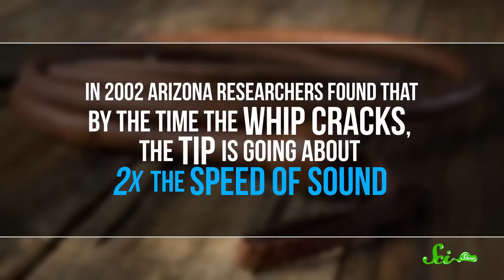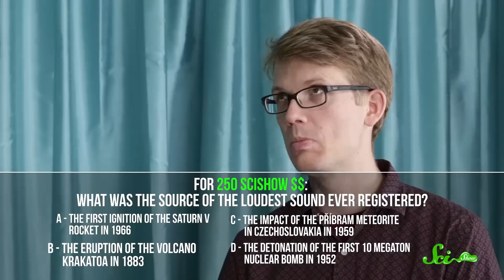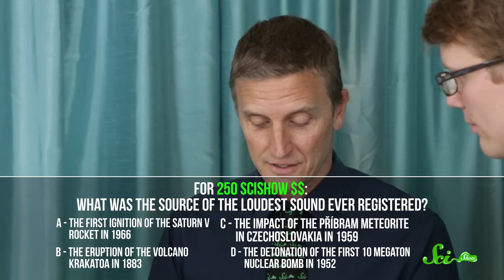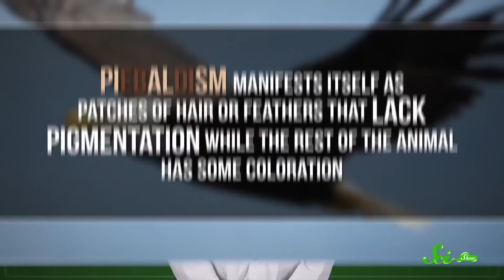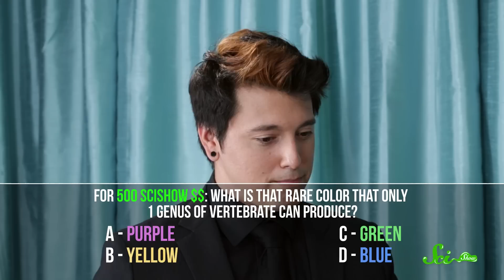Quiz Show: SciShow Host Showdown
Hank Green and Michael Aranda must put their knowledge of hearing, seeing, and tasting to the test in order to win this quiz show written and hosted by the inimitable Blake de Pastino and his sidekick, Smart Blake.